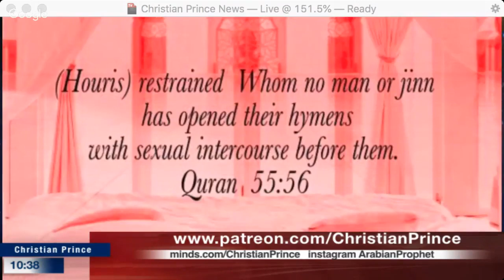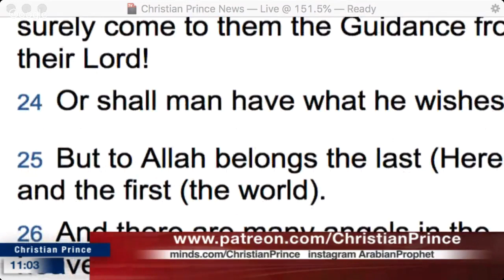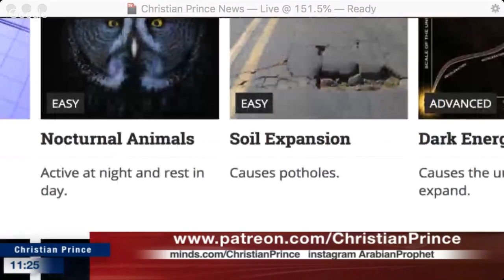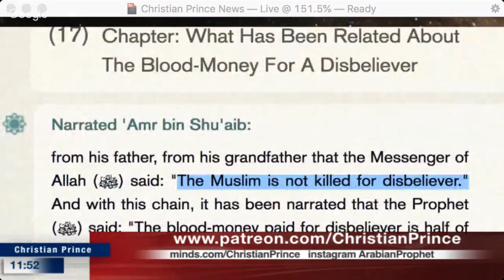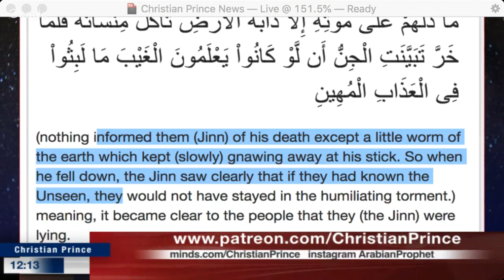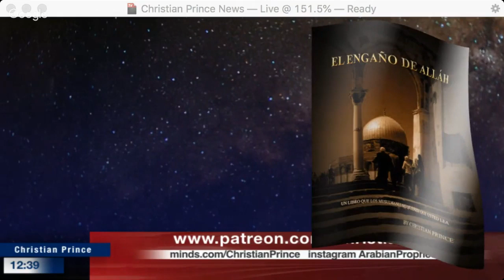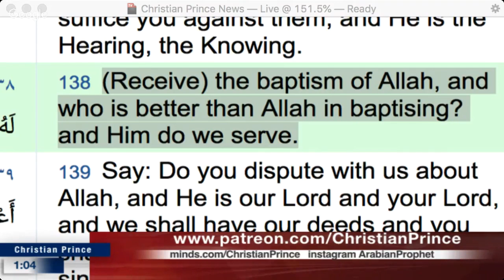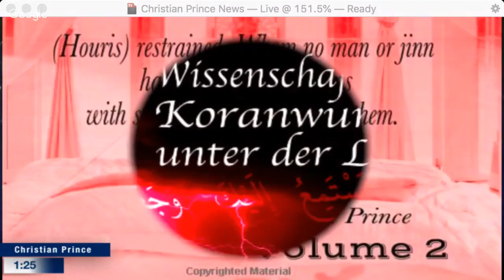Christian Prince - Why Oussama Left Islam